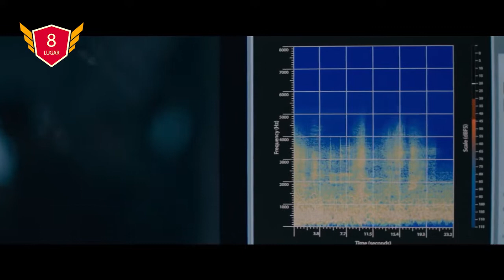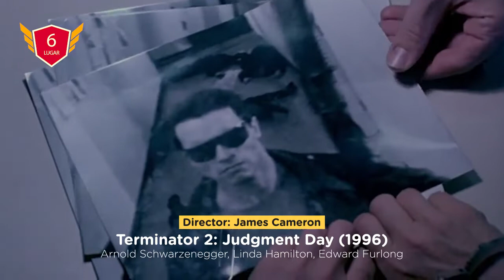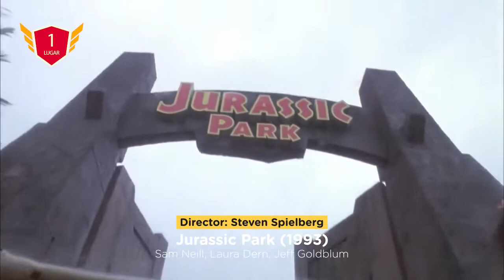Las Mejores Películas de Ciencia FIcción en Netflix (2021)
La ciencia ficción es el género favorito de muchos Y Netflix ha mejorado su juego en el género durante el último año y ahora incluye varias de las  mejores películas de ciencia ficción de todos los tiempos.. Es un momento emocionante para la ficción especulativa, ya sea que busques llegadas extraterrestres, superhéroes, viajes espaciales, peligros tecnológicos o vislumbres imaginativos del futuro.

00:00    Intro
01:25    10. - Edge of Tomorrow
02:16    9. - Ex Machina
03:09    8. - Arrival
04:07    7. - Blade Runner 2049
04:52    6. - Terminator 2: Judgment Day
05:45    5. - Regreso al futuro
06:39    4. - Eternal Sunshine of the Spotless Mind
07:30    3. - Mad Max: Fury Road
08:27    2. - Matrix
09:19    1. - Parque Jurásico

Canción:  Space Age Hustle by  Squadda B